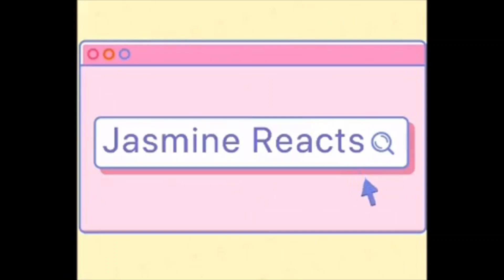Tom Macdonald | cancelled reaction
Thomas MacDonald is a Canadian rapper, singer, songwriter, and former professional wrestler. Tom is an artist who is not afraid to speak his mind. He has done many songs such as Castles, Dear Slim, No lives matter, sad rappers, and many more. Which Tom Macdonald song is your favorite?